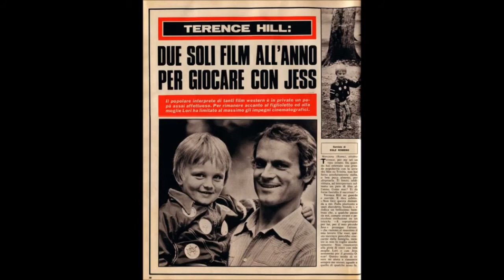TERENCE HILL SLAVÍ 83.NAROZENINY!